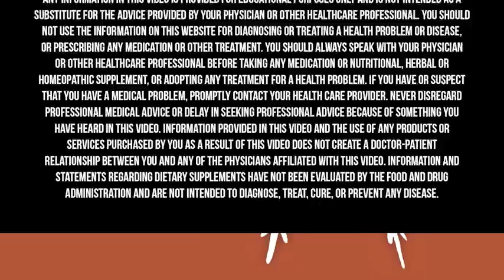STAY YOUNG: What To Eat & When To Eat For LONGEVITY! | Mike Mutzel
Fasting has amazing benefits—reduced inflammation, increased cognitive function, fat loss, decreased risk of metabolic dysfunction—all important for healthy aging. There are many different styles of fasting. Mike Mutzel discusses how fasting changes your body and helps you find the one that best suits your system.

Also, Dr. Frank Lipman talks about shifting the aging paradigm.

Mike Mutzel, MS has an undergraduate degree in Biology from Western Washington University, a Masters Degree in Human Clinical Nutrition from University of Bridgeport and the author of Belly Fat Effect. He makes videos and podcasts to help everyday people around the world learn how to stay lean and metabolically healthy.

Dr. Frank Lipman is recognized as a vocal pioneer of integrative and Functional Medicine (or what he calls “good medicine”). Dr. Lipman is the founder of Eleven Eleven Wellness Center and the Chief Medical Officer at The Well. He is a sought-after international speaker and the best-selling author of six books—How to Be Well, The New Health Rules, Young & Slim for Life, Revive and Total Renewal—and his newest book, The New Rules of Aging Well: A Simple Program for Immune Resilience, Strength, and Vitality.⁣